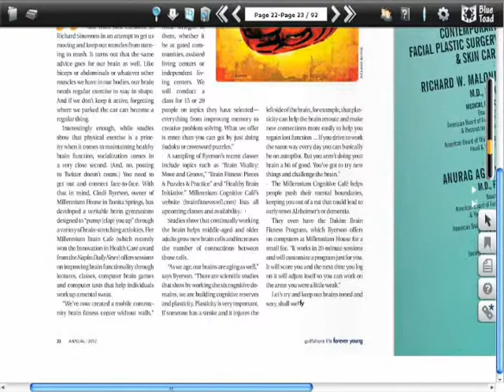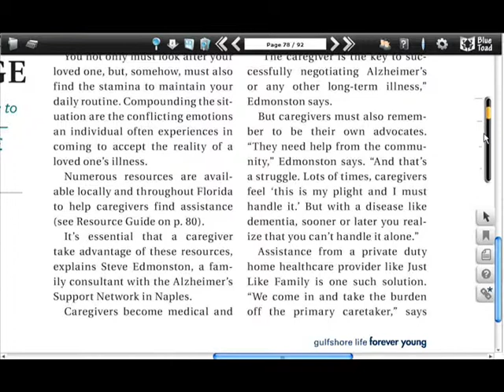gulfshore life forever young navigation instructions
Gulfshore Life's Forever Young 2012 Suppliment.  These are instructions for using their online edition.  Feature here are Page 22: article on the Congitive Cafe.  Page 78: article on Caregiving featuring Steve Edmonston and the Alzheimer's Support Network.